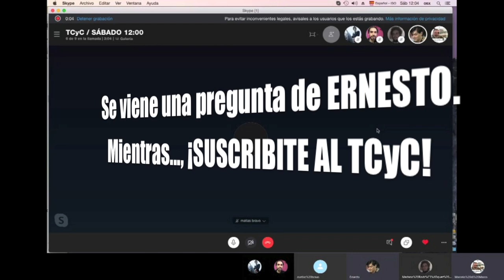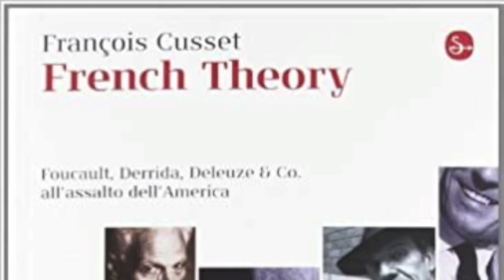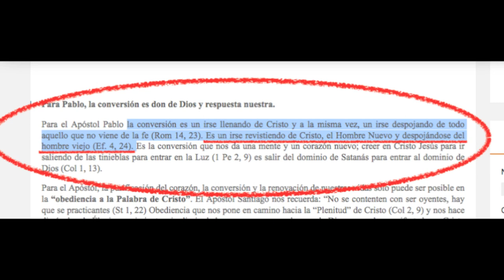Cómo ESCRIBIR 1 HISTORIA ABSURDA / TCyC #266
¿La ficción permite cualquier cosa? Tío Marce te explica algunas pautas relativas a la verosimilitud y otras cuestiones, a partir de una de las famosas preguntas de Ernesto. ¡No te pierdas este nuevo video del TCyC, y muchas gracias por likearlo y compartirlo!